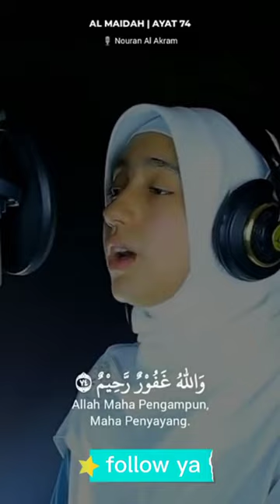nouran al akram